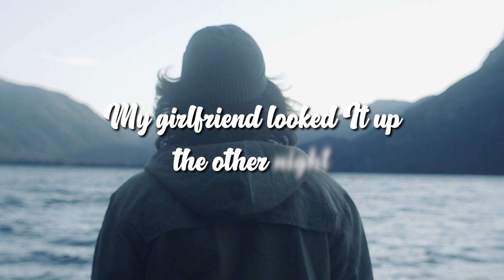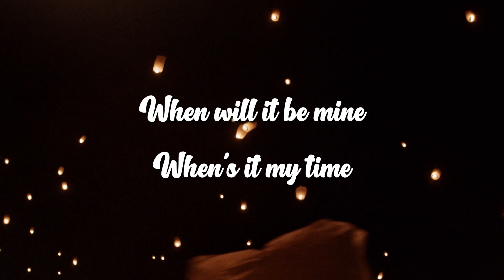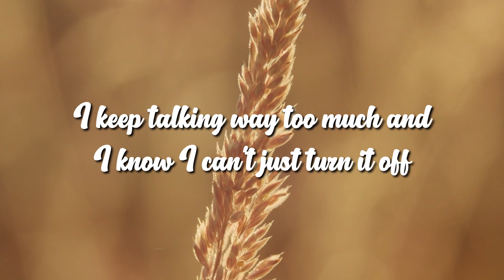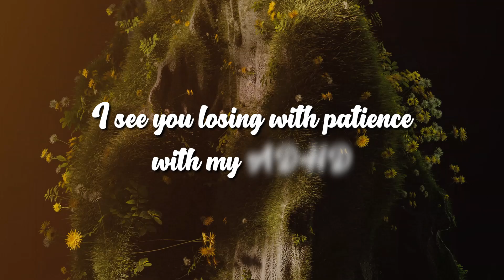ADHD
This song is about my struggle to deal with ADHD while also dealing with modern adult life.